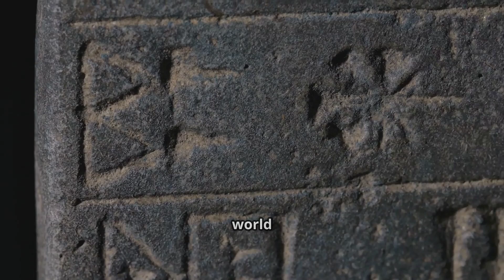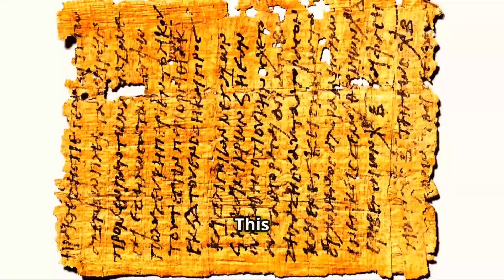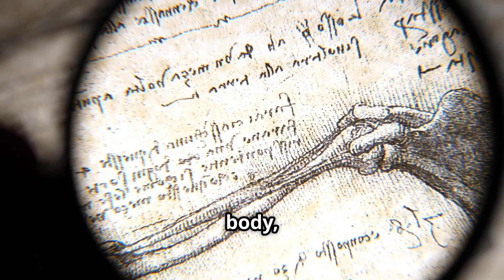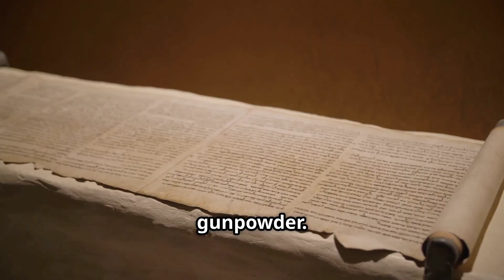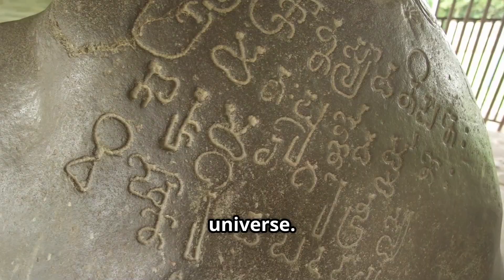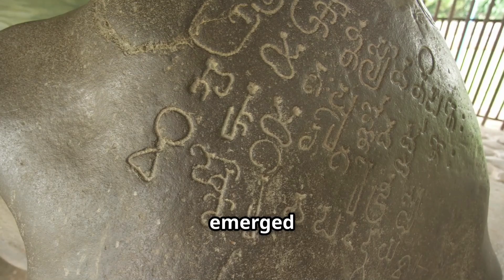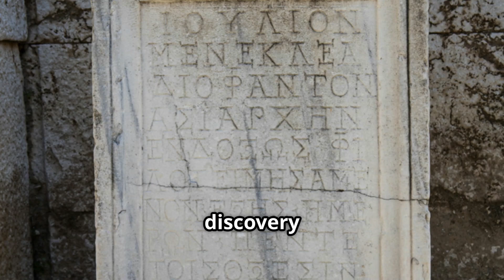Top 20 Ancient Inventions That Shaped Civilization Around The Globe...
Discover the extraordinary innovations that laid the groundwork for human civilization in our latest video, "20 Ancient Inventions That Shaped Civilization." From the revolutionary Wheel around 3500 BCE to the ingenious Pythagorean Theorem, embark on a journey through time as we showcase remarkable inventions like the compass, concrete, and the first writing systems. Each of these inventions played a crucial role in transforming societies, enhancing agriculture, and advancing navigation. With captivating visuals and engaging subtitles, this 15-minute exploration highlights the brilliance of ancient minds.

OUTLINE:

00:00:00 A Journey Through Time

00:00:50 The Dawn of Revolution

00:02:02 The Birth of Communication

00:02:40 From Riverbank to Record Keeper

00:03:01 The Rhythm of the Ages

00:03:55 A Turning Point in Human History

00:04:28 Time and the Heavens

00:05:48 The Dawn of Surgery

00:07:08 Guided by the Lodestone

00:08:22 The Dawn of Concrete

00:08:55 The Flow of Life

00:10:02 Archimedes' Screw

00:10:54 Beads of Calculation

00:11:25 Beneath the City Streets

00:11:56 A Discovery with Explosive Potential

00:12:30 Taming the Desert

00:13:11 The Power of Nothing

00:15:10 From Sand to Substance

00:16:12 A Revolution in Fabric

00:17:24 The Babylonian Blueprint

00:17:46 A Universal Language

00:18:20 A Legacy of Ingenuity